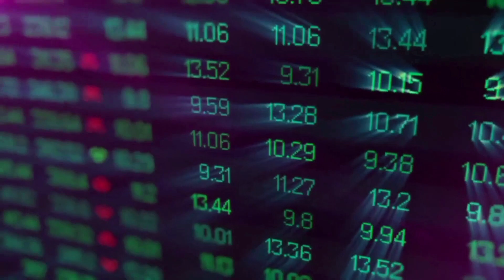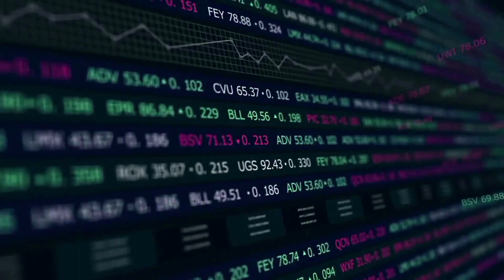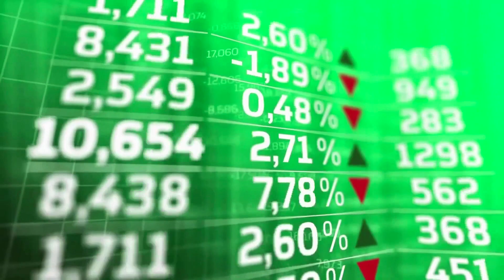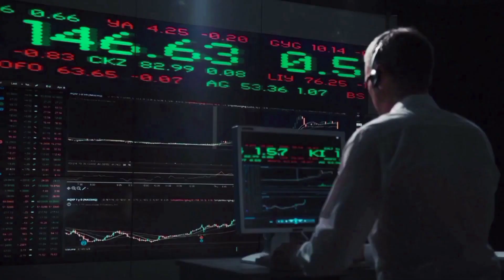VERASITY WILL GO TO THE MOON AFTER DEAL WITH CHATGPT?? - VRA PRICE PREDICTION 2024